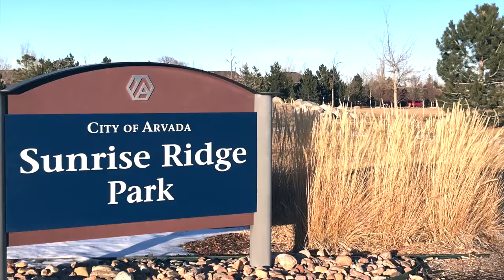Coming Soon in NW Arvada/Golden Area - Immaculate 2 Story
Immaculate 2 Story with 4 bedrooms, 4 baths and an oversized 3 car garage. Newly finished hardwood floors, upgraded kitchen includes silestone countertops, custom glass tile backsplash and stainless steel appliances. Professionally landscaped backyard is to die for.   Backs to walking trails and close to great community parks. All for just $625,000. Contact Sue 303.667,6279 for more info or a private showing.